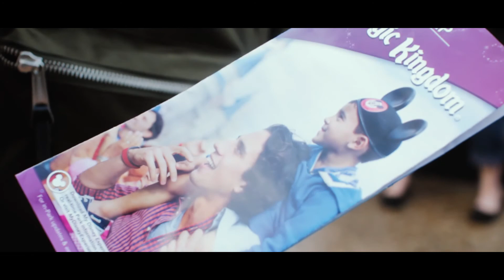Magic Kingdom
The last day of our Disney adventure. I had such a great time at Magic Kingdom and hope to come back again one day!